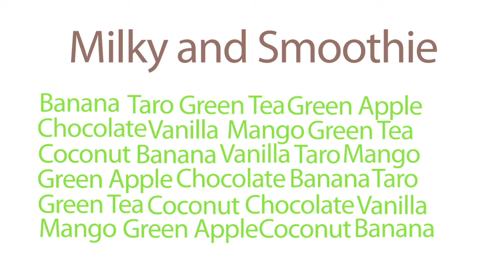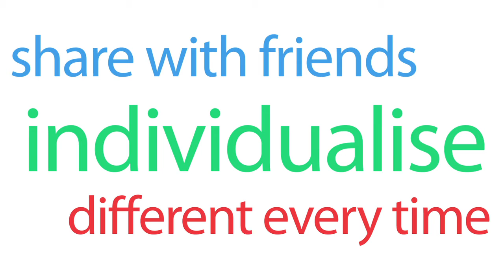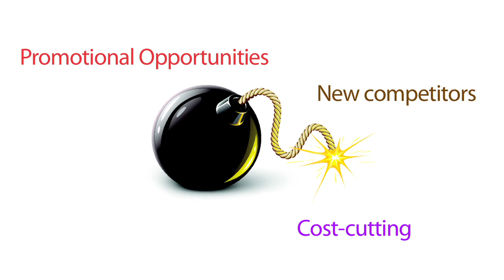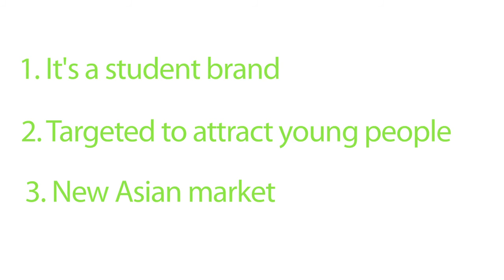Mr Bubble License Video v5 191212